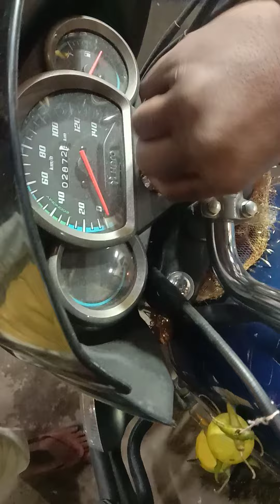fancy key om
pradip key store. m.g road titagarh kolkata 700119..west Bengal